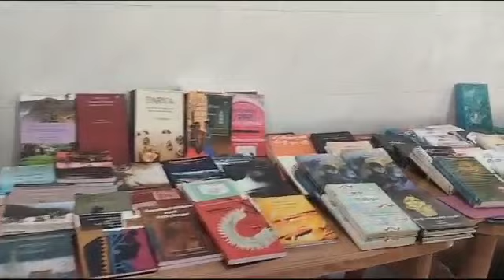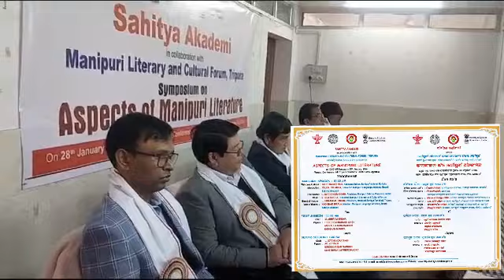Symposium on Aspects of Manipuri Literature//MLCFT//Sahitya Akademi// Agartala//28-01-2028